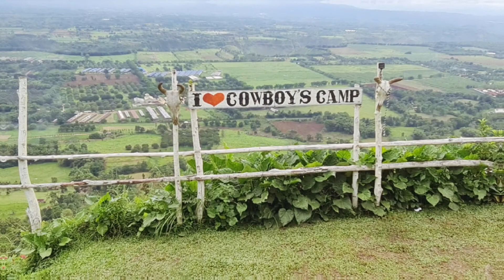Mountain Camping | Cowboy's Camp | Mt. Kilagas | Libona, Bukidnon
Cowboy's Camp is located in Mt. Kilagas in Brgy. Kiliog, Libona, Bukidnon. The  jump off point, a waiting shed in front of Kiliog Elementary School, is about 45 minutes ride from Cagayan de Oro City  via Indahag-Libona Road.

From the main road, it would take an hour hike to the campsite, or get there on a horse ride.

Aside from capturing scenic overlooking views, one can also hike to the peak of Mt. Kilagas which  is a short walk from the campsite.

To top the mountain hiking and camping, Cowboy's Camp also offers paragliding to those who are more adventurous; advance notice and reservation is required though.

It is a worthwhile adventure and would have been even better without those pesky flies that lingers the locality that emanates from the poultry farms in the area.